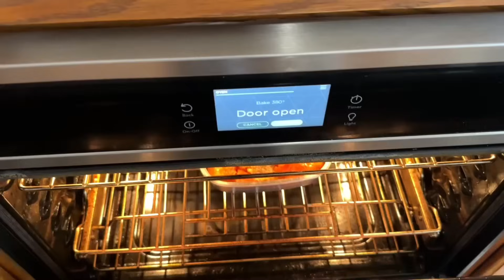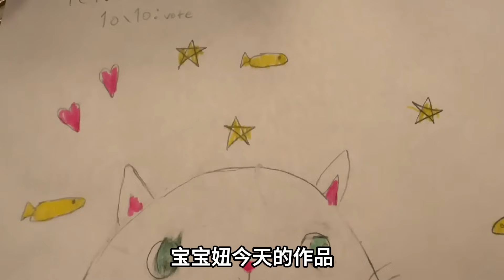接混血女兒放學，下校車就開始哭，我和山姆瞬間緊張，受欺負了？